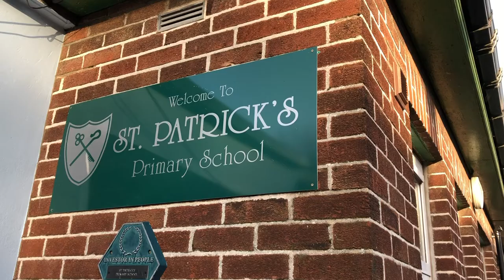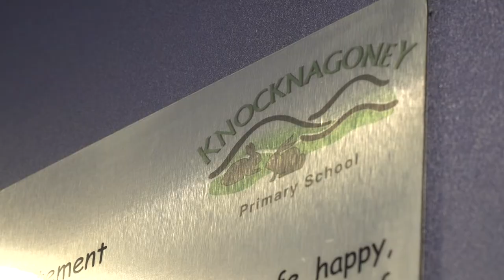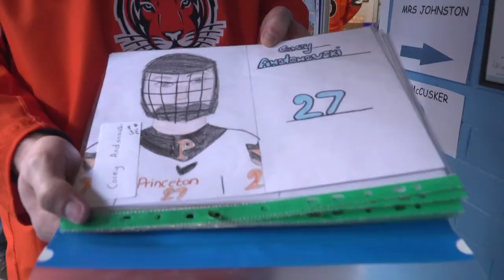Princeton Men's Hockey : Friendship Four Belfast - School Visit